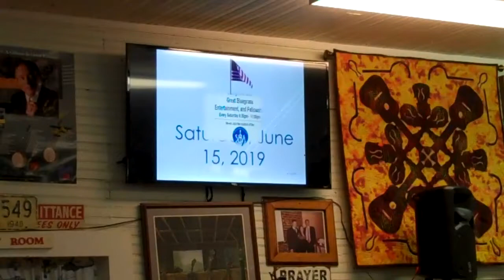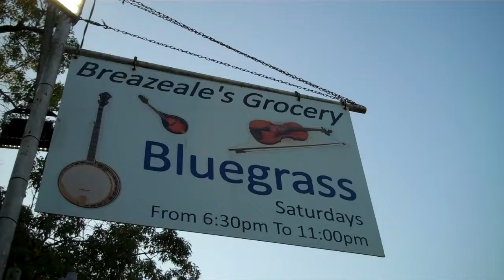Breazeale's Bluegrass 6-15-2019